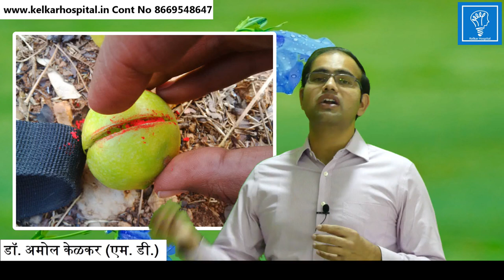Black Magic - (Hindi)- काला जादू By Amol Kelkar (M.D.)